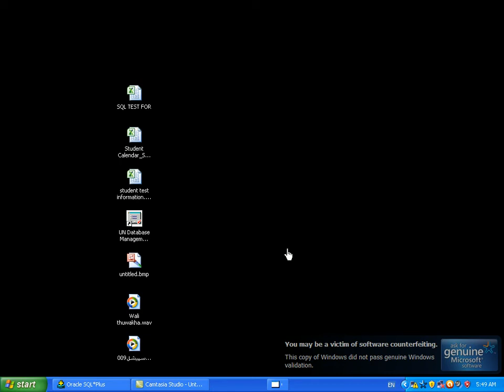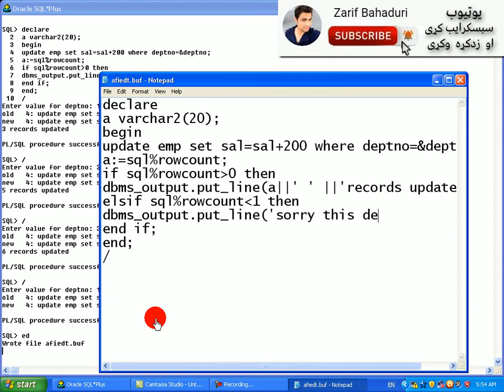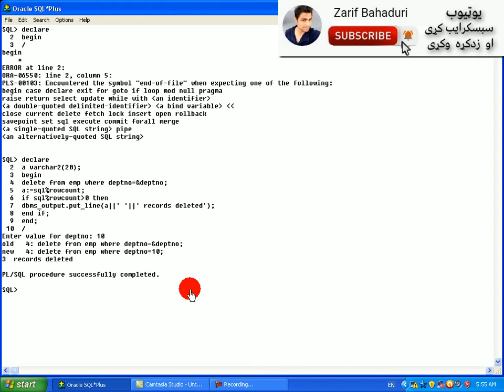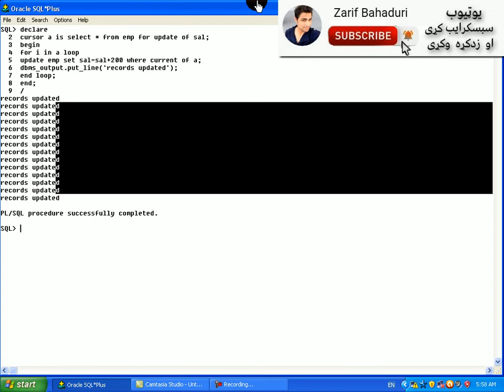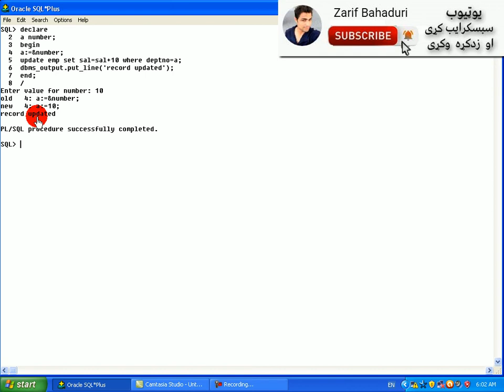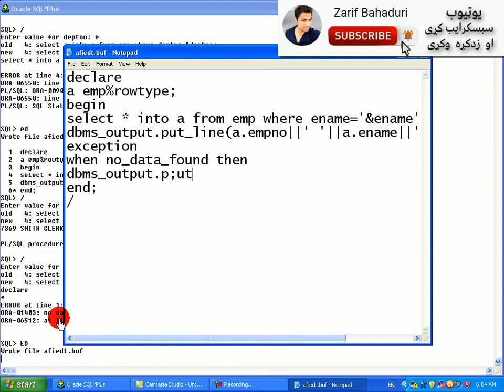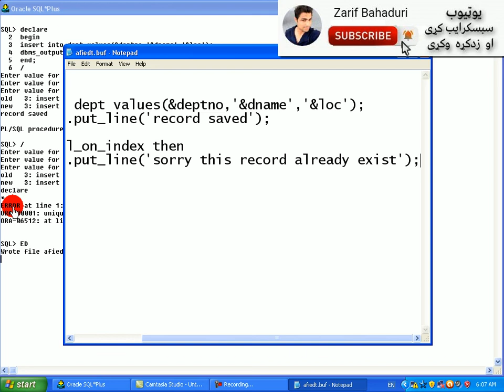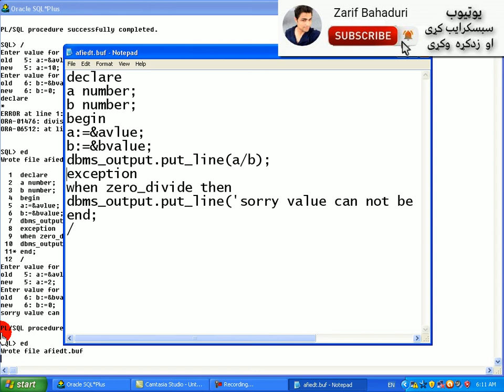plsql in pashto & dari #6